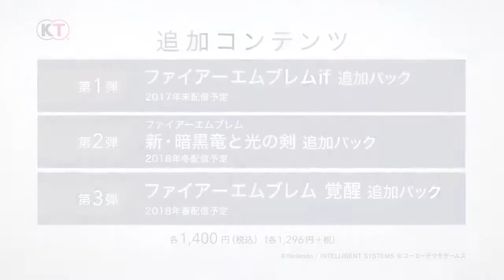英雄紹介④ 『ファイアーエムブレム無双』